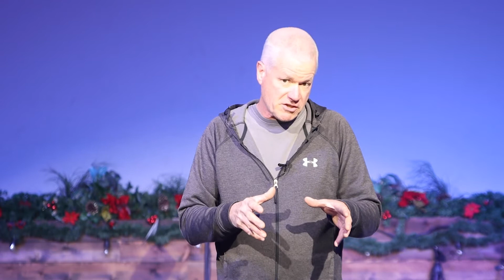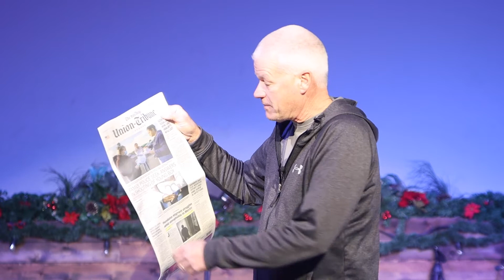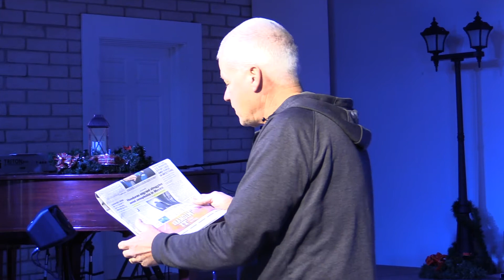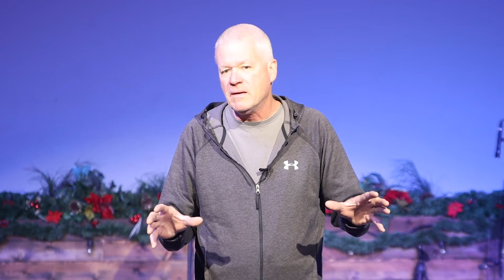Jesus is The Cure // More // January 2nd, 2022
Join us as Pastor Bill begins the New Year with a special message of how Jesus is The Cure.